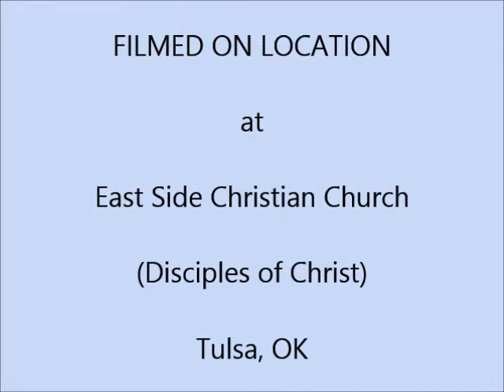Coming Full Circle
Many European Christians haved used tyranny and oppresssion to force their will and way on American Indians for many generations, resulting in the steady decline of European Christianity in North America. In 1 Corinthians Paul assures us that this is not how believers should behave and those harms created are now coming full circle as many seek to overcome the influence of the Doctrine of Christian Discovery. Blue Lake is one such example.